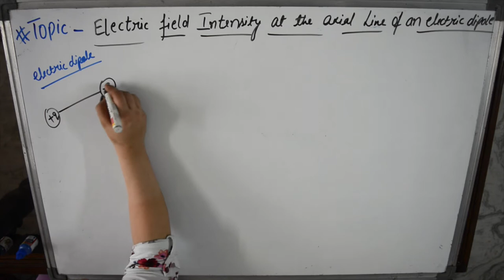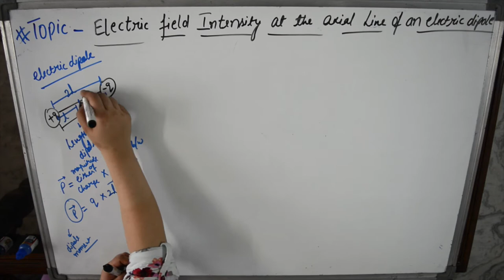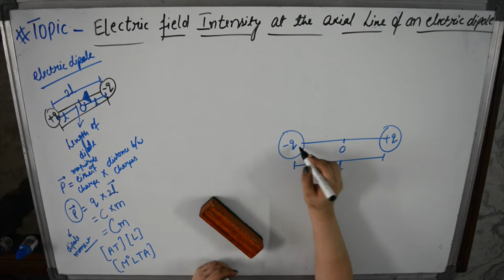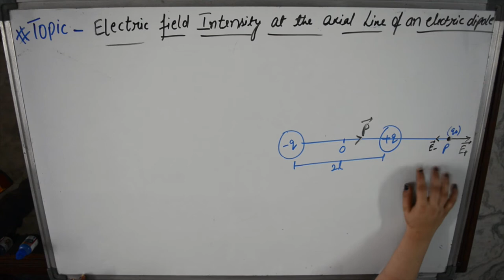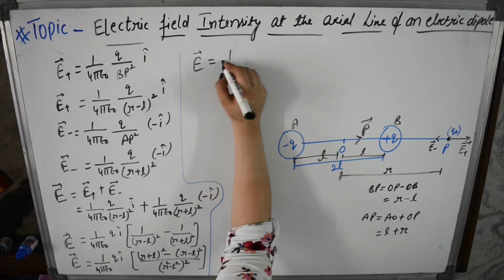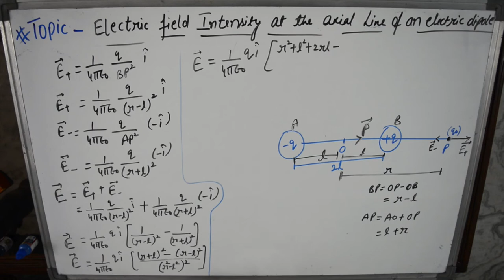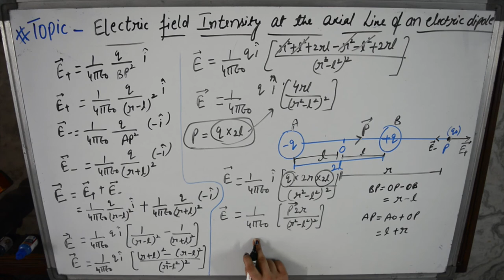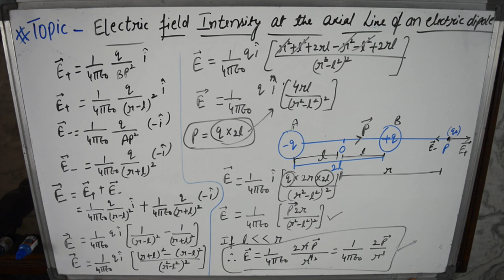Electric Field Intensity On Axial Line Of Electric Dipole | Electric Charges And Field | Physics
Brief - In this video you will learn about the electric dipole and dipole moment and also have the information about the mathematical representation and direction of dipole moment. We will also discuss about the axial line of the dipole and derivation for the electric field intensity at a point on the axial line of an electric dipole and its vector representation and intensity in case of dipole of small length.

Note: If you have any queries, kindly let us know. You can also drop your questions in the comment box below. We will help you in solving your queries. Thank you.